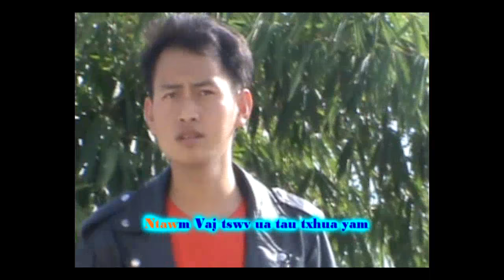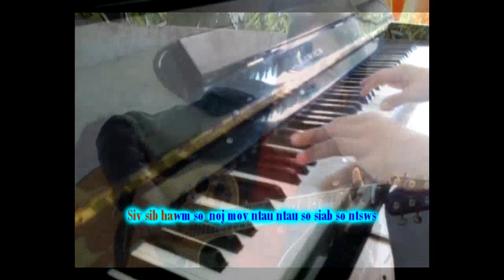pt Thov txhawb koj zog mp4